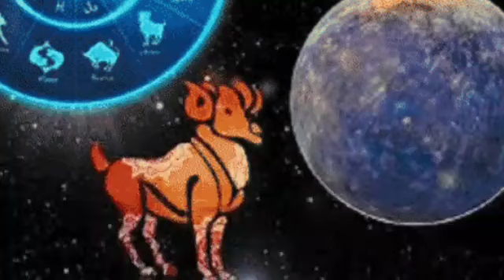Ajker rashifal 27 October 2023 | আজকের রাশিফল ২৭ অক্টোবর ২০২৩ | Rashifal today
ajker rashifal
rashifal today